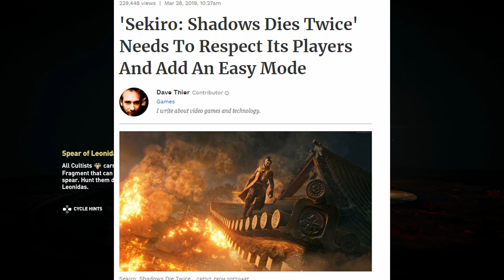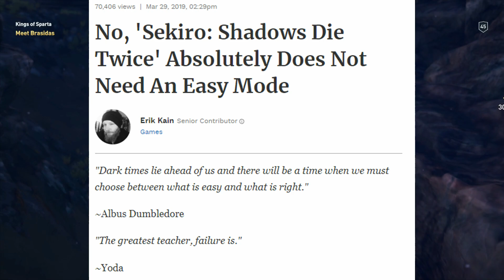Should From Software Games Have an 'Easy Mode'?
Sekiro: Shadow's Die Twice is too hard for some players. Does it need a games journalist mode?